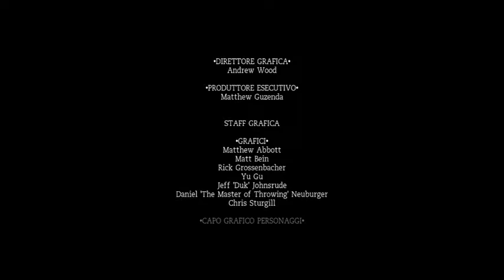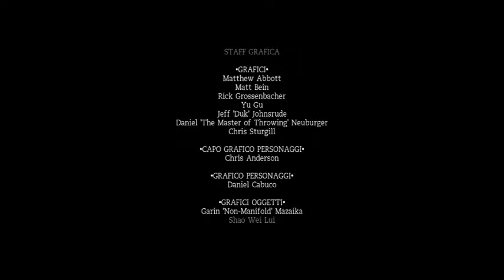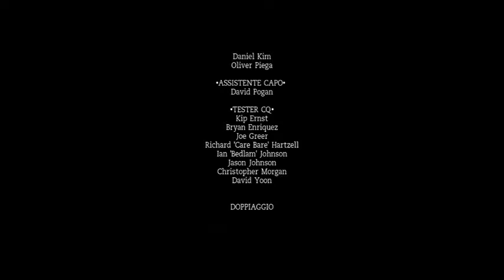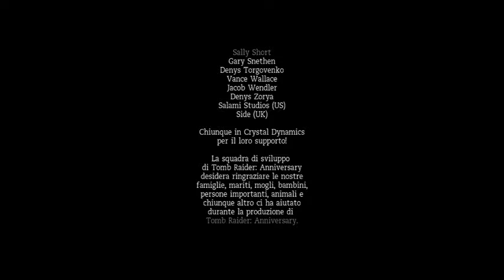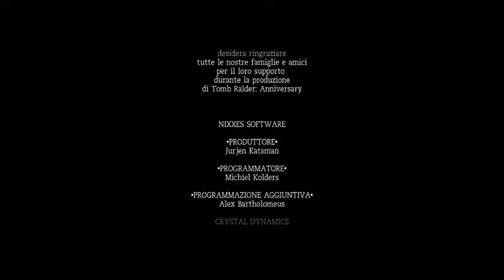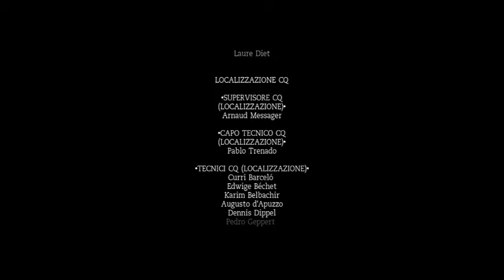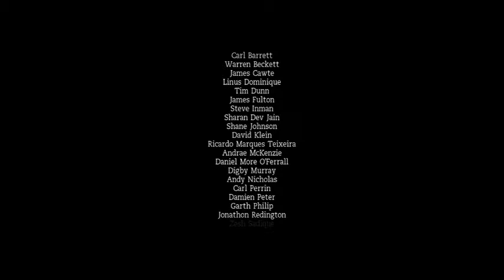Tomb Raider Anniversary - PC - (parte 15/2)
Lara Croft dopo aver eliminato l'ennesima creatura, sale fino in cima e dovrà scontrarsi con Natla!